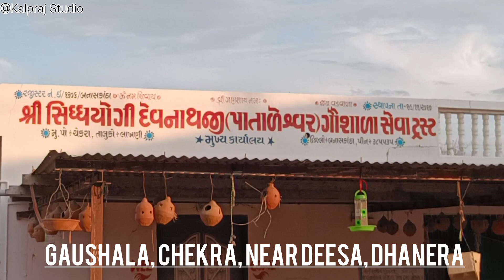શ્રી સિદ્ધયોગી દેવનાથજી પાતાળેશ્વર ગૌશાળા ચેકરા